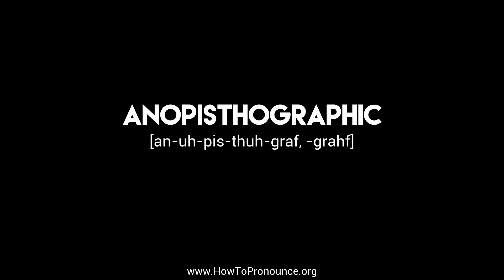How to Pronounce "anopisthographic"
Learn the proper pronunciation of "anopisthographic"